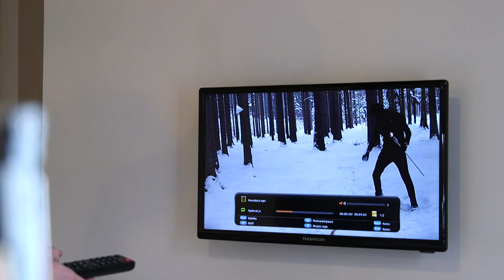Robot na pouti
Jiří Kaňák, Martin Kolář